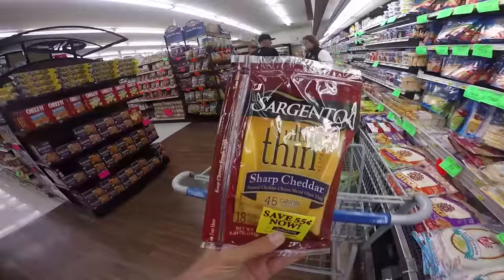Canada Bass Fishing is Fun, Eh? | TylersReelFishing W/ Flair, KTBTV, & DALLMYD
The LTB and Scott Martin Challenge Crews headed up to Rainy Lake, Canada last week for a fun time of fishing and filming! The smallmouth bass were CHOMPING, and we got some great footage! All coming your way within the next week or so! Enjoy, and leave a LIKE below!! Thanks so much!